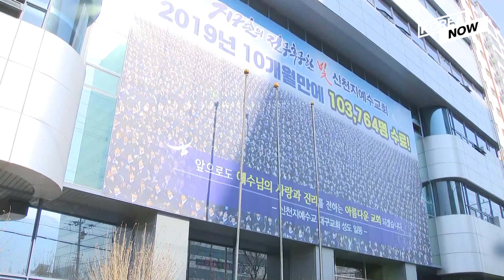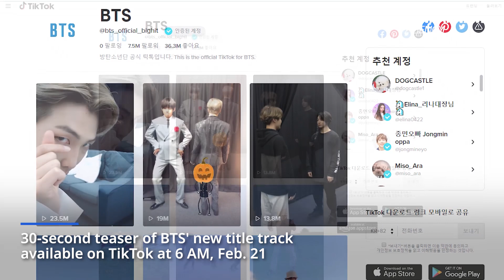Ex-President Lee Myung-bak sentenced to 17 years in prison/BTS to unveil preview of title track "ON"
1. Coronavirus 'super spreader' at church services raises concerns of more cases coming　00:14

2. Appeals court raises prison term for ex-President Lee Myung-bak, bail revoked　01:03

3. Teaser of BTS' new title track to be available on TikTok at 6AM, Feb. 21　01:48